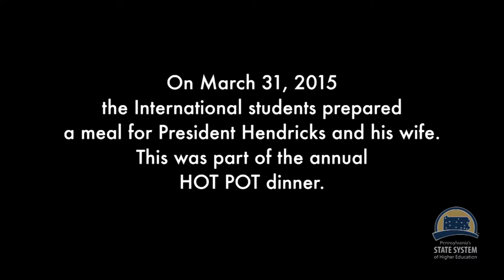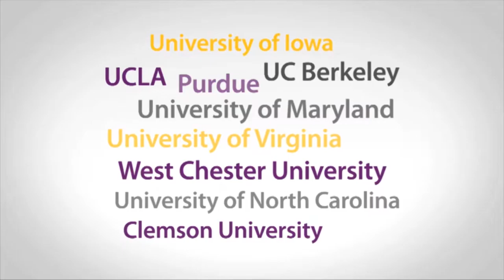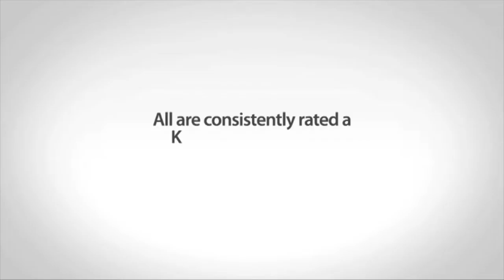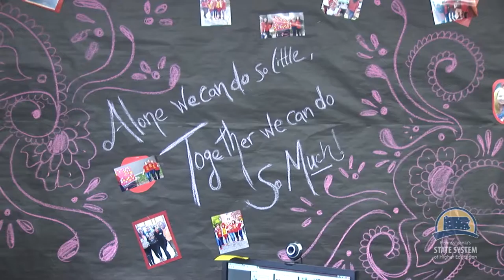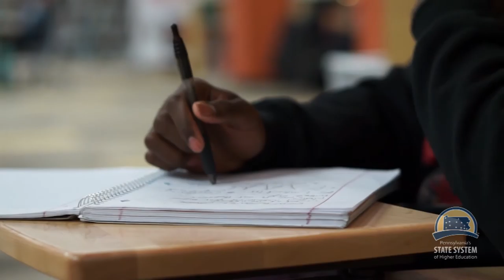Infinite Opportunities: Diversity (S2E9)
This week, we’ll learn how universities throughout the State System promote diversity understanding through programs and activities for the students.  First, State System Chancellor Frank Brogan talks to Victoria Sanders, Assistant Vice Chancellor, Chief E-E-E-O Compliance Officer and Title Nine Coordinator with the State System and John Burnett, Special Assistant to the President and Title Nine Coordinator at California University of Pennsylvania about what is diversity and why is it important to the State System universities.